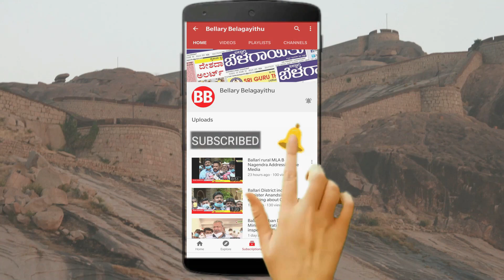Ballari Jeans Garments Ass'n to work for the Welfare of Workers | Ex-Mayor Ibrahim | Belagayithu